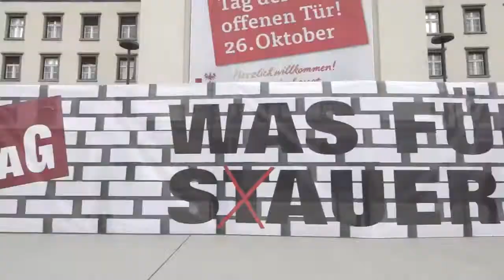#8 Tiroler Wehr'n sich - Neustift im Stubaital sagt "Nein"